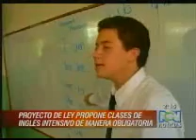rcn ingles intensivo pide proyecto colegios20110814OF00